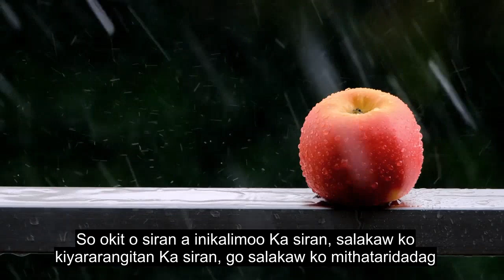Chapter 1 The Opening, Emotional Quran Recitation, 90+ Language Subtitles | Maranao